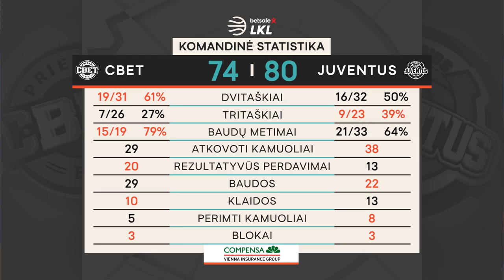„Betsafe–LKL“ rungtynių apžvalga: „CBet“ - „Juventus“ [2019-12-01]